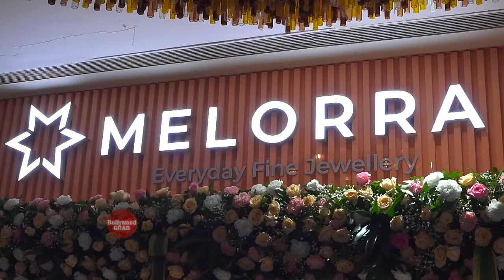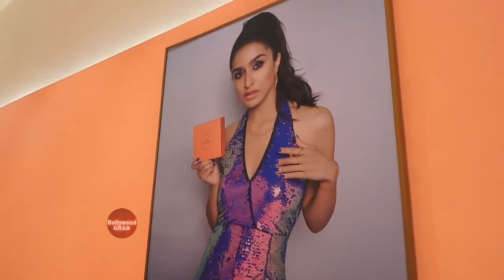Shraddha Kapoor in Green dress beautiful at opening Of "Melorra Jewellery" Center | Subscribe